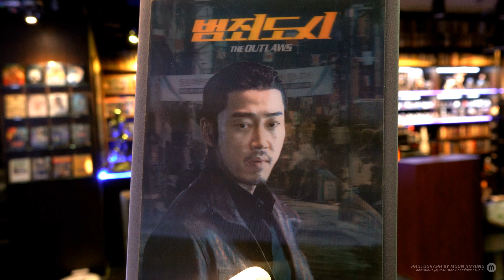범죄도시 - lenti